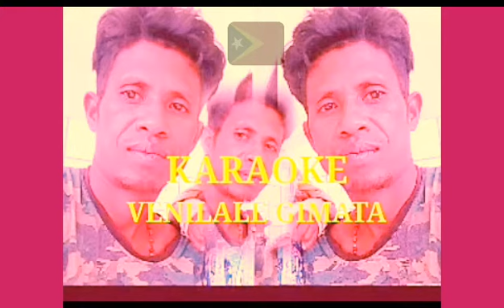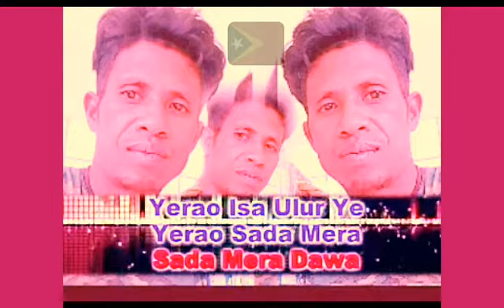Karaoke venilale gimata